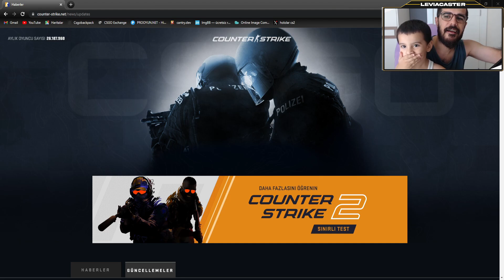CS2 için yeni iddia!🤯🤯 Uzay'ın sesi ile 😅😅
Skinleri ucuza alabileceğiniz en güvenilir adres White Market!